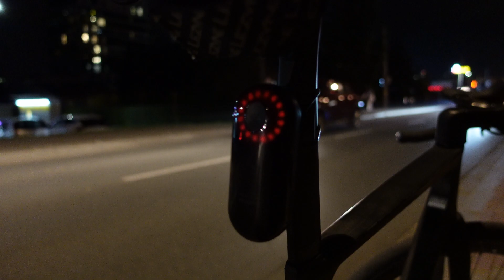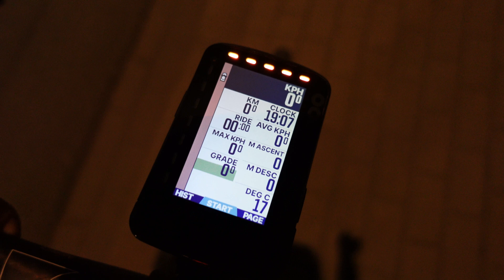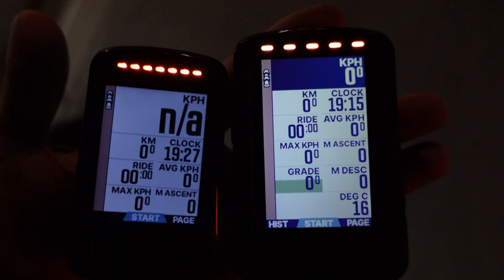Zacząłem używać lampki z radarem! Co lepsze? Garmin Varia RTL515 vs MagicShine Magene Seemee 508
👍 Kliknij subskrypcję i dodaj mi zapału do pracy nad kolejnymi filmami!

🔥 Dodatkowy rabat -15% na lampki MAGICSHINE z kodem VELOMAGIC🔥

Czy jazda z radarem w lampce ma sens? Czy Garmin Varia RTL515 jest lepszy od MagicShine Magene SeeMee 508? Dlaczego mniej popularny radar jest lepszy?

👋 Akcesoria rowerowe
Wejdź na nasz sklep rowerowy i skontaktuj się z nami!

🛒 Nasz sklep rowerowy VELOPOINT.pl

KIM JESTEM?:

Mam na imię Przemek i od kilkunastu lat siedzę w samym środku branży rowerowej prowadząc swój sklep VELOPOINT w Rzeszowie i czynnie jeżdżąc na wszelkiej maści rowerach. Chcę się dzielić swoim doświadczeniem z Wami, więc zapraszam Was do subskrypcji i śledzenia moich poczynań na YouTube.

Piona!